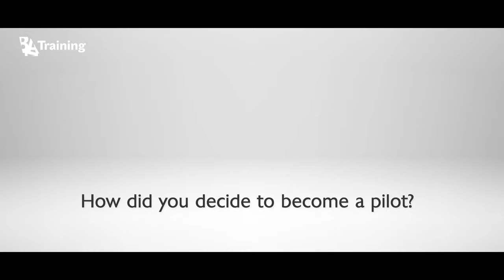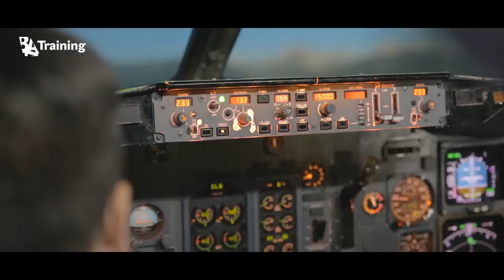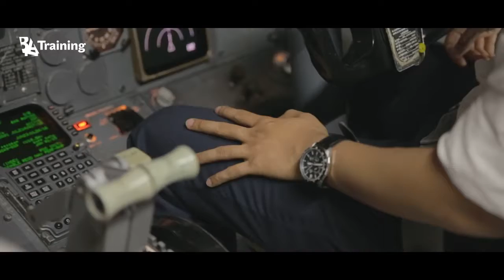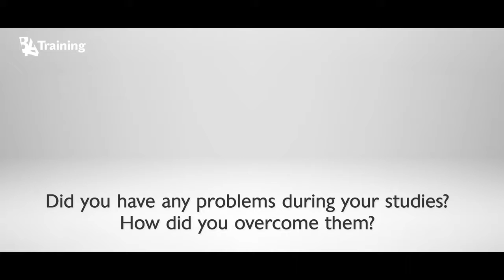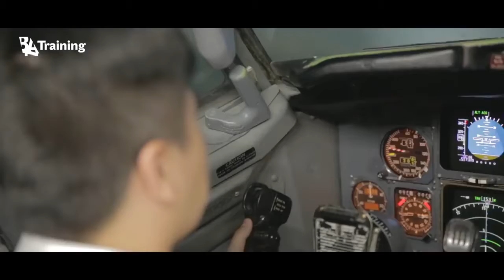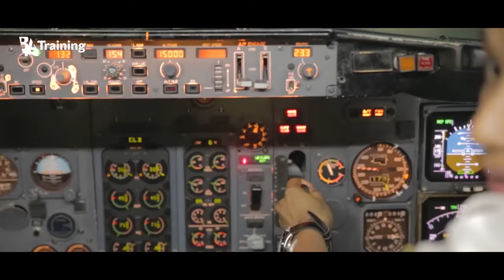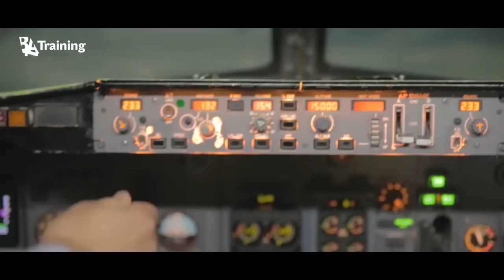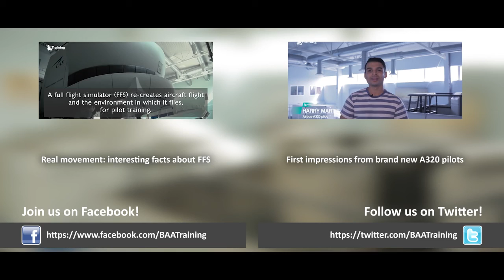Interview with Cadet Program students from Viet Flight Training- BAA Training - Best New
This week BAA Training shares an interview with Cadet Program students from Vietnam. Explore how they decided to start a pilot career, hear their opinion about problems and difficulties which they faced during their studies. Moreover, you will get a chance to hear their advice for your pilot studies! Enjoy!